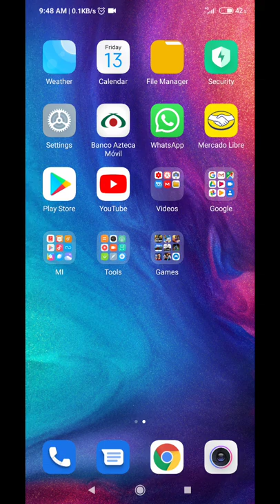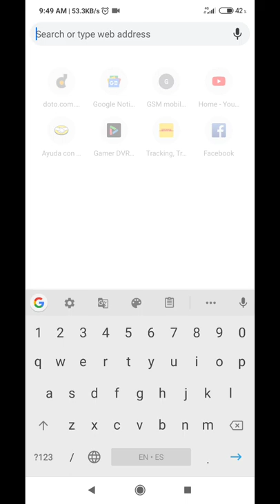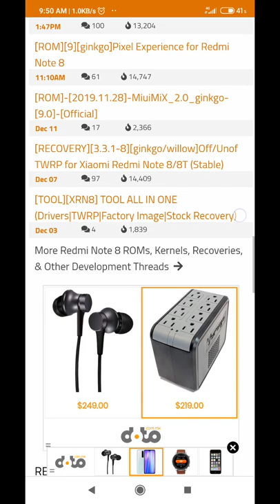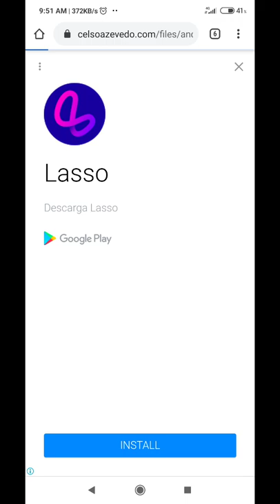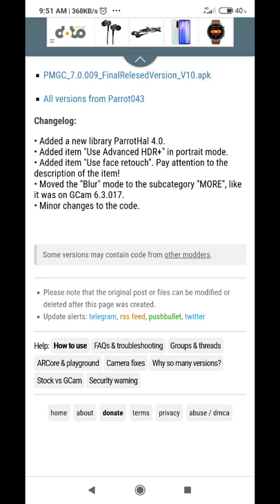GCAM REDMI NOTE 8 DESCARGA AQUI! DONDE DESCARGAR GCAM PARA REDMI NOTE 8!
Aquí les muestro donde descargar la gcam para el redmi Note 8 funcionando y sin ningún tipo de virus!